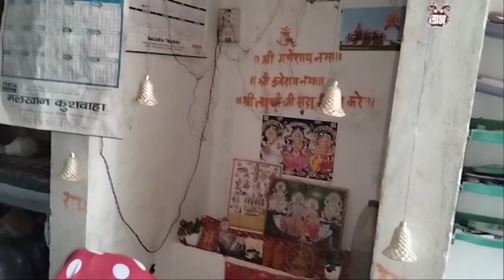हलवा पूरी बनाके करी अक्ती की पूजा, बासी रोटी भी लग गई स्वार्थे!